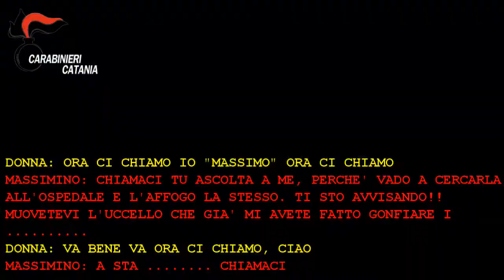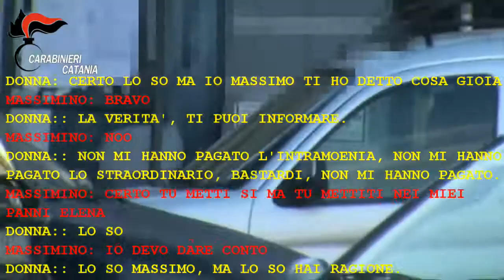Carabinieri Catania intercettano telefonata usurai, 5 arresti